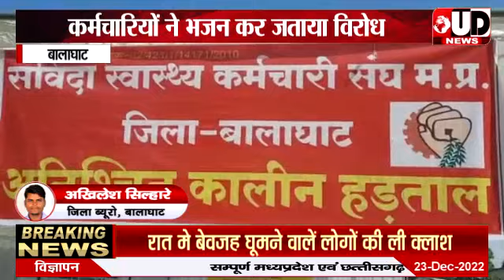बालाघाट। संविदा स्वास्थ्य कर्मचारियों ने भजन कर जताया विरोध, लगातार आठवें दिन भी जारी रही हड़ताल